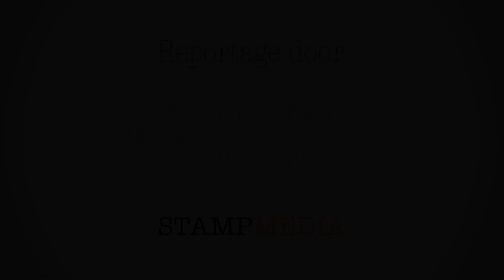Eerste avond Genk on stage uitgeregend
De regen heeft op de eerste festivaldag van Genk on stage jammer genoeg de hoofdrol opgeëist. Toch trotseerden vrijdagavond zo'n tienduizend muziekliefhebbers de regenbuien voor kleppers zoals Axelle Red, Boy George, Rob de Nijs en Robin Schulz.